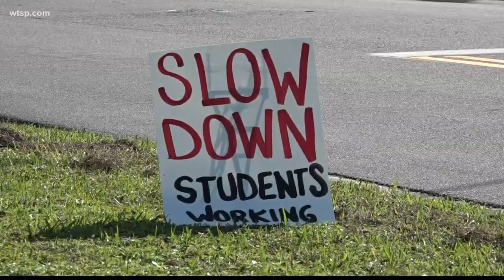Art students using skills to spruce up area storm drains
There's a new program to promote a cleaner environment with some beautiful artwork that you'll start seeing all around Clearwater.